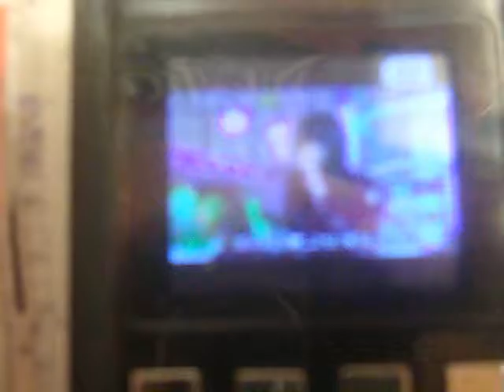GEDC3331 201612.06 UNFAVORABLE RESULTS OF EYELID AND LACRIMAL SURGERY Prof.Joseph A. Mauriello,JR